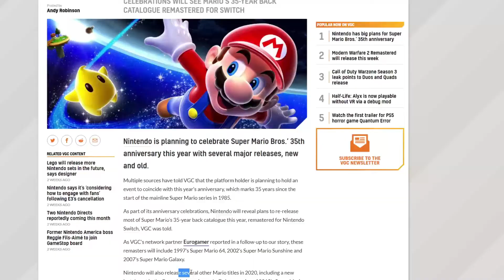Nintendo Remastering Old Super Mario Games for the Nintendo Switch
Nintendo is planning to release most of their Super Mario collection remastered on the Nintendo Switch in 2020